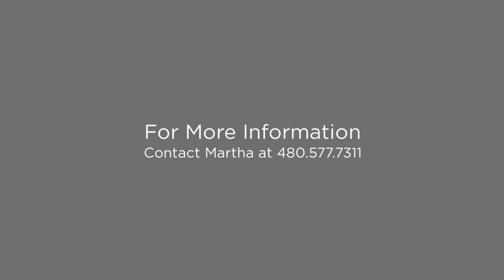6519 E Hummingbird Lane Paradise Valley, AZ 85253 (Branded)